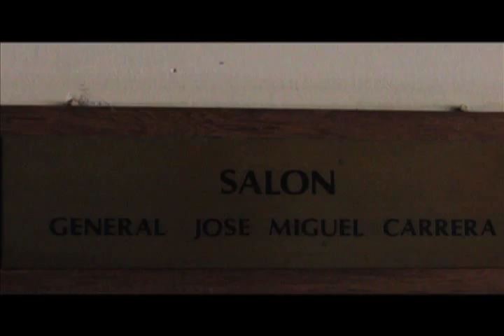Conjunto de Guitarras Newen Doc.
Un trabajo de Nicolas Castillo y sus amigos para este proyecto musical y social.